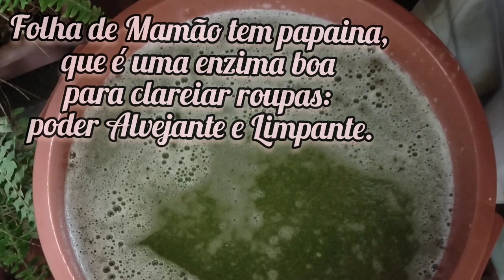ALVEJANTE Natural💚 *Sabão Líquido folha de Mamão* 💚 Maravilhoso para Roupas 👔🥋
Este sabão líquido Caseiro perfeito com Folhas de Mamão é um alvejante natural, o uso destas folhas para clarear roupas é de conhecimento popular muito antigo. Com óleo de girassol para não dar cheiro de óleo nas roupas e ficar perfeito 🥰.
Rende muito, dos 900 ml do óleo 🌻 rendeu de 18/20 litros de sabão ótimo para Roupas e casa toda 💲.

Ingredientes
900 ml de óleo de girassol
400ml de álcool acima 70 - usei 96
185g de soda 96/99%
300 ml de água para soda
3 litros de água fervendo
Suco coado: 2 litros de água + 3 a 5 folhas de mamão
7 litros de água temperatura ambiente + 100g de barrilha + 100g de sal
água até espessura desejada
50 a 100 ml de vinagre - eu deixei só 50
essência opcional

Rendimento de aproximadamente 20 litros de sabão caseiro, como eu gosto mais diluído pra mim rendeu bem mais 🤭💲.

Cura: 21 dias sem uso para estabilizar sabão e não ressecar suas mãos 😉.

- Não se esqueça de usar EPIs.

GOSTOU DO CONTEÚDO? ENTÃO NÃO SE ESQUEÇA DE:
✔️ CURTIR 👍
✔️ COMENTAR 😘
✔️ COMPARTILHE com alguém que gosta de SABOARIA Caseira do zero 😉.
✔️Isto muito me ajuda e incentiva produzir mais conteúdos e informações 🥰.

Este canal ensina e compartilha *Dicas de Saboaria Caseira*: Sabonetes em barra e líquidos do zero ou de bases, Bases Glicerinadas para sabonetes ou Sabões, Líquidos com óleos novos ou usados, reciclagem de óleos, dicas de embalagens e lembrancinhas, Extratos-Tinturas-Oleatos Artesanais 🥰. Espero que gostem ❤️

*Este canal não se responsabiliza por uso inadequado de ingredientes e/ou passos - é para adultos e cada um é responsável por seus atos, apenas compartilho o que faço e produzo 😉🥰.

Áudio: biblioteca YouCut